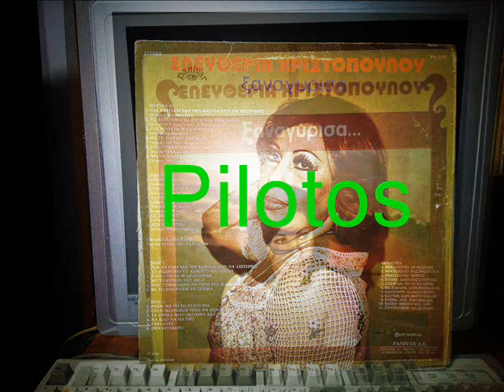ΟΙ ΣΚΛΑΒΕΣ - ΧΡΙΣΤΟΠΟΥΛΟΥ ΕΛΕΥΘΕΡΙΑ